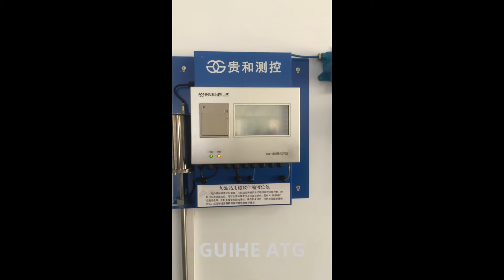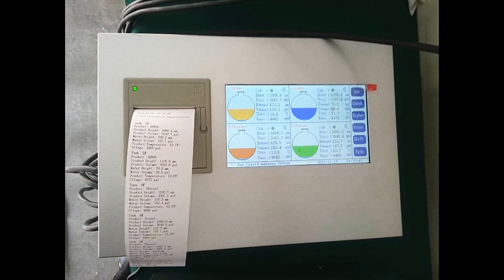Automatic Tank Gauging system ATGs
Guihe Automatic tank gauges
Qingdao Guihe M&C Technology Co., Ltd